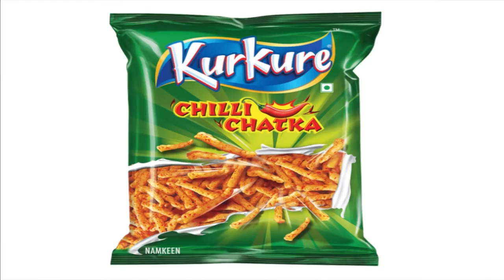Chicken Dinner and Gup Shup with Ibrahim |PUBG MOBILE